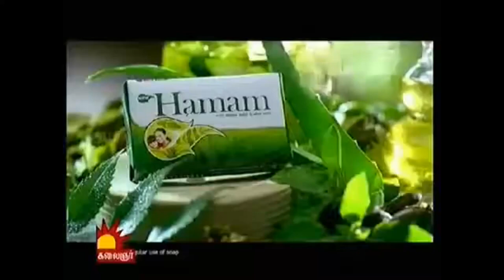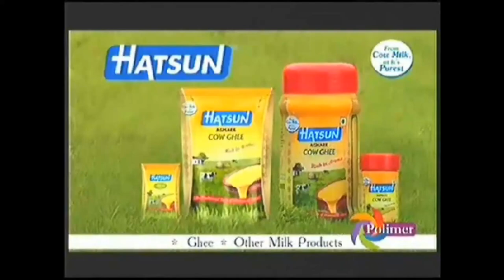Tamil Various sound logo Commericial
Reupload Anoniman Lik 41 Dada santos

13. jun 2014.